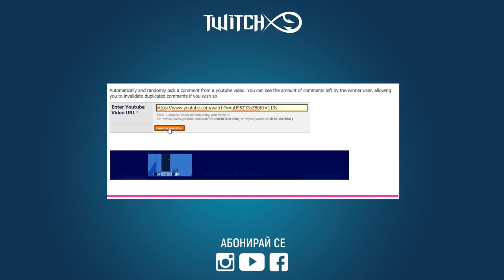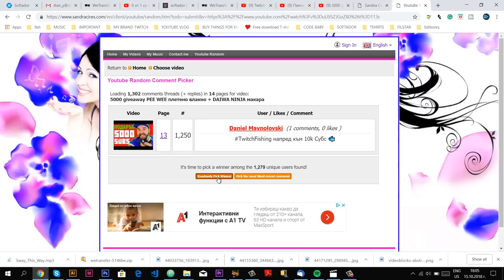Подаръци! Макара Daiwa ninja и японски силикони за костур Jakson giveaway 2018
Taкъмите, които ползвам са:
► ВЪДИЦИ: